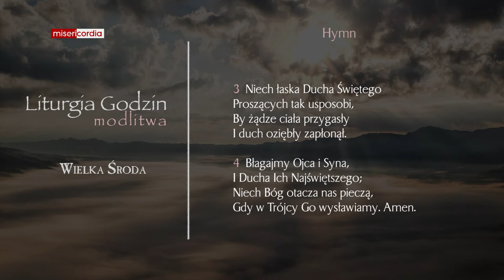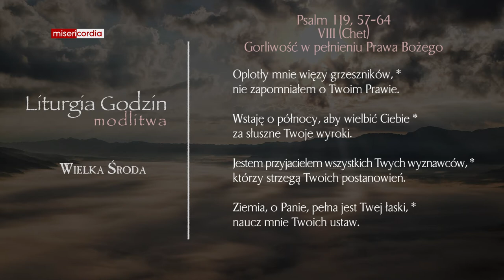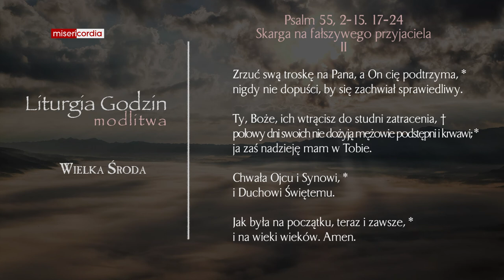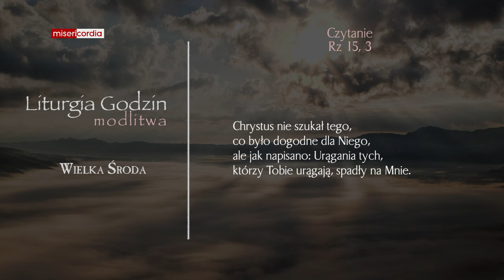Liturgia Godzin | Modlitwa Południowa | Wielka Środa